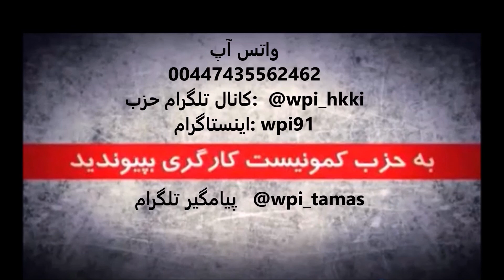سازمانده: پیام ها ی ارسالی از ایران به کنگره دوازدهم حزب. با شهلا دانشفر - ۲ دسامبر ۲۰۲۱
🔴 سازمانده
🔺پیام ها ی ارسالی از ایران به کنگره دوازدهم حزب
تهیه کننده و مجری برنامه: شهلا دانشفر
مسئول فنی: نگار نادری
 ۱۱ آذر ۱۴۰۰ - ۲ دسامبر ۲۰۲۱
آیدی پیامگیر تلگرام